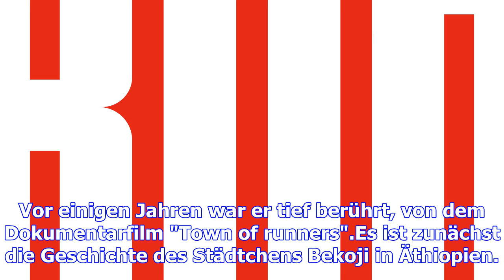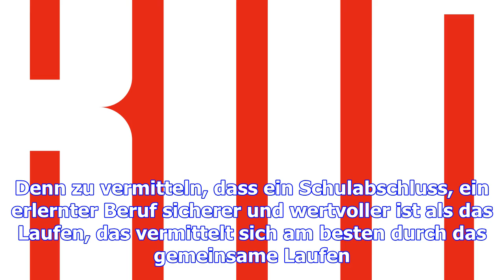Von goldläufern und zwangsheirat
Piet Könnicke lebt und arbeitet in Potsdam. In den Neunzigern gehörte er zur deutschen Laufspitze. D...